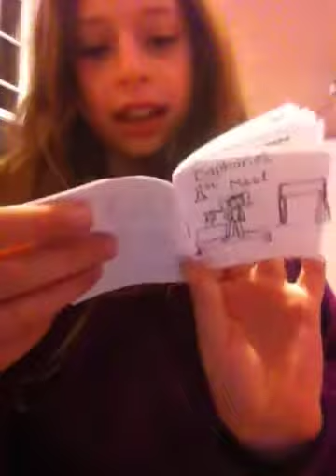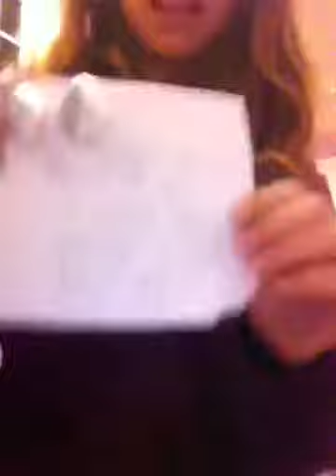Opening my present from AGdancer333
Thank you SO much! I love everything!